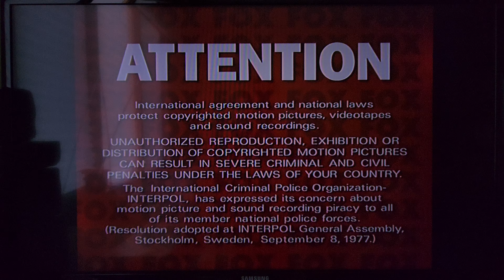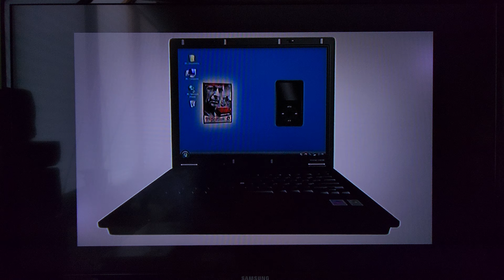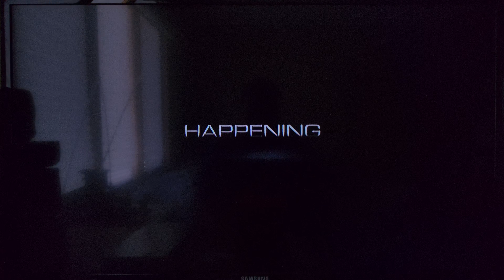Opening to Deception (2008) (DVD, 2008)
Here's the order:
1. Attention Screen
2. Interview/ Commentary Screen
3. Rated [R] MPAA Screen
4. FOX Digital Copy Promo
5. The Happening Trailer
6. Behind Enemy Lines: Colombia Trailer (Not Shown Due to Copyright)
7. Joy Ride 2: Dead Ahead Trailer
8. DVD Menu
9. 20th Century FOX Home Entertainment Logo
10. FBI Anti-Piracy Warning Screen
11. 20th Century FOX Logo